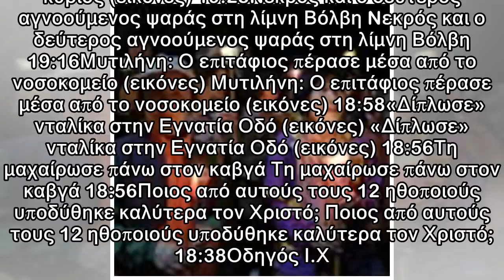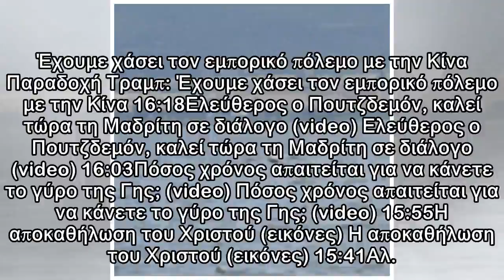Σεισμός 5,3 Ρίχτερ στο Ιράν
22:42Γκάλοπ: Πρέπει να μεταφέρεται το Άγιο Φως με τιμές αρχηγού κράτους; Γκάλοπ: Πρέπει να μεταφέρεται το Άγιο Φως με τιμές αρχηγού κράτους; 22:31Τα Ζώδια του Σαββάτου Τα Ζώδια του Σαββάτου 21:56Περιμ...